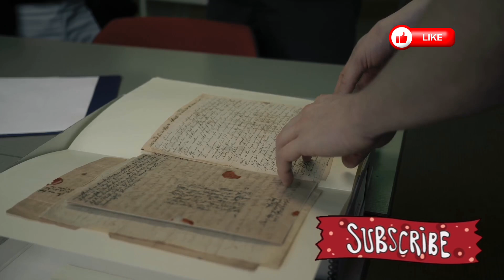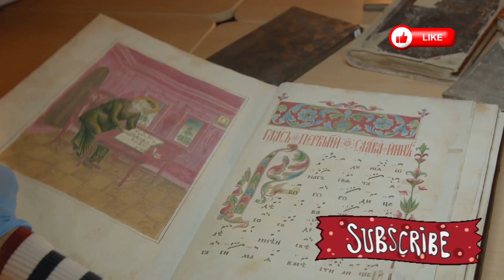عبود والميراث الغامض 35. **النهاية الكبرى**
عبود والميراث الغامض

35. **النهاية الكبرى**: عبود يكتشف الحقيقة الكاملة حول القصر وثروته. يتوصل إلى القرار النهائي بشأن ما سيفعله بالميراث، بعد أن يواجه أعداءه ويتغلب على كل التحديات.

- كل حلقة تنتهي بمفاجأة أو حدث كبير يثير فضول المشاهدين.
- يتم إدخال شخصيات جديدة بشكل دوري للحفاظ على التنوع والتشويق.
- تطور مستمر لشخصية عبود من شاب بسيط إلى رجل قوي وواثق قادر على مواجهة أصعب التحديات.

هذه القصة مثيرة وتجذب المشاهدين، حيث يتابعون رحلة عبود من البداية حتى النهاية. هل ترغب في تحويل هذه الفكرة إلى فيديوهات؟